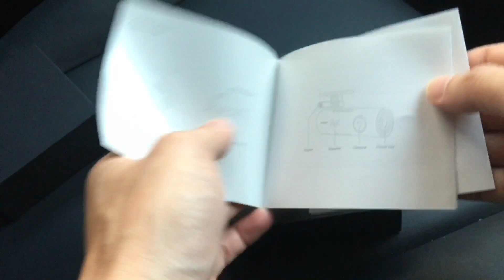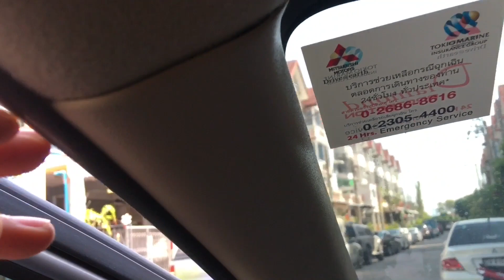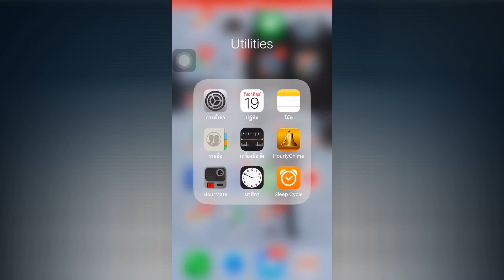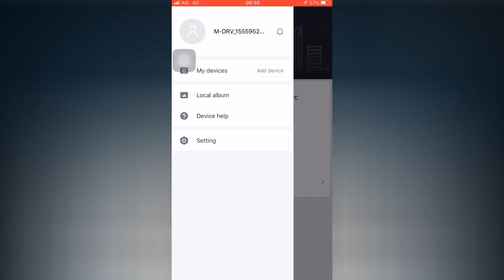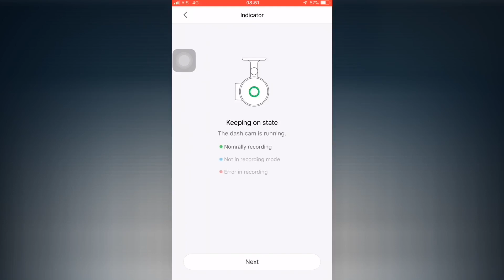กล้องติดรถยนต์ (ที่แนะนำ) ทั้งหน้าและหลัง รีวิว 70MAI Full HD 1080p ติดตั้งเอง Mitsubishi Xpander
สำหรับผู้ชมที่ต้องการสินค้าราคาไม่แพง (ผมก็ใช้ตัวนี้อยู่)

รุ่นใหม่ 70MAI Pro Plus A500 build-in GPS ก็น่าใช้นะครับ (แพงกว่า แต่คุ้มจริงๆ ครับ)
ร้านแนะนำ 70MAI Official ผมก็ซื้อจากร้านนี้
(ราคา build-in GPS แล้ว โคตรถูกกกกกก)
อีกร้านครับ ( เคยซื้อ 70 MAI ธรรมดาที่ร้านนี้ด้วย)

ดูภาพง่ายๆ ด้วยแอพบนมือถือของคุณ  (70mai)
ภาพคมชัด 1080p มองเห็นได้แม้เวลากลางคืน
ติดตั้งด้วยตัวเอง ง่ายมาก สะดวกสบายครับผม

✅ ความละเอียด 1920 x 1080P HD และการบันทึกภาพคมชัด
✅ ครอบคลุมทุกการมองเห็นในบริเวณกว้าง 130 องศา FOV
✅ บันทึกภาพในเวลากลางคืนได้อย่างชัดเจน
✅ ด้วยเซ็นเซอร์ภาพ SONY IMX323
✅ รูปลักษณ์เรียบง่ายและประณีต
✅ การเชื่อมต่อ WiFi ช่วยให้คุณสามารถดูการบันทึก แชร์วิดีโอ หรือภาพบนสื่อโซเชียลที่ได้รับความนิยมได้แบบเรียลไทม์
✅ เทคโนโลยีการบีบอัดภาพขั้นสูง H.264 ช่วยให้วิดีโอคุณภาพสูง และยังสามารถช่วยประหยัดพื้นที่จัดเก็บข้อมูลอีกด้วย
✅ กาวทนต่ออุณหภูมิสูง สามารถหลีกเลี่ยงปัญหาของการจอดรถยนต์ตากแดด หรือสภาวะอุณหภูมิสูง ด้วยแรงยึดเกาะที่แข็งแรง
  และยังคงความสวยงามมากขึ้น โดยไม่เกิดความเสียหายต่อกระจกรถของคุณ
✅ ที่ชาร์จไฟในรถและสายไฟ micro USB ใช้สำหรับการจ่ายไฟ ผู้ใช้สามารถปรับได้ตามความต้องการภายในรถยนต์
✅ สามารถเรียกดูวิดีโอจาก APP โทรศัพท์ของคุณได้อย่างสะดวกสบาย
✅ คุณสามารถหมุนกล้องได้ตามความต้องการ เพื่อบันทึกเหตุการณ์ต่างๆ
✅ APP download: ให้ค้นหา QR code และดาวน์โหลด App. WIFI name: 70mai_d01_XXXX.

70 Mai Smart WiFi DVR Dash Cam 1080P Full HD Night เวอร์ชั่น G-Sensor Driving Recorder Chinese ver
● 130 องศาฟาวครอบคลุมช่วงวิสัยทัศน์กว้าง
● ความละเอียด 1920 × 1080P HD และการบันทึกที่ชัดเจน
● ชิ้นส่วนที่ไวต่อแสง 1 / 2.9 นิ้ว จับภาพที่ชัดเจนในเวลากลางคืน
● เซ็นเซอร์รับภาพ WiMAX sony imx323
● การเชื่อมต่อ WIFI ช่วยให้คุณสามารถดูการบันทึกและแบ่งปันวิดีโอหรือภาพบนสื่อโซเชียลที่ได้รับความนิยมได้แบบเรียลไทม์
● เทคโนโลยีการบีบอัดภาพขั้นสูง H.264 ช่วยให้วิดีโอคุณภาพสูงและเป็นส่วนหนึ่งของการประหยัดพื้นที่จัดเก็บ
● กาวที่ทนต่ออุณหภูมิสูงสามารถหลีกเลี่ยงปัญหาการตกหล่นในสภาวะที่มีอุณหภูมิสูงให้แรงยึดเกาะที่แข็งแรง แต่ยังสวยงามมากขึ้นและไม่ทำให้กระจกรถยนต์เสียหาย
● ควบคู่กับที่ชาร์จไฟในรถยนต์และสายไฟ micro USB เพื่อจ่ายไฟให้ผู้ใช้สามารถปรับตัวเองได้ตามความต้องการในรถ
● สามารถตรวจสอบวิดีโอใน APP ของโทรศัพท์ได้ Model: 70 mai ประเภท: Full HD Dashcam, Wireless Dashcam

เซ็นเซอร์รับภาพ: CMOS
คุณสมบัติ: Mini, Wireless
ฟังก์ชั่น: G-sensor, Loop-cycle Recording, WiFi
รองรับการ์ดภายนอกภายนอก: TF 64G (ไม่รวม)
ประเภทแบตเตอรี่: มีอยู่ในตัว
ความจุแบตเตอรี่ (mAh): แบตเตอรี่ลิเธียมโพลิเมอร์ 240mAh
แรงดันไฟฟ้าที่ใช้งานได้: 5V
มุมกว้าง: เลนส์มุมกว้าง 130 องศา
พิกเซลกล้อง: 2 MP ช่วงรูรับแสง: F2.2
รูปแบบการถอดรหัส: H.264
ความละเอียดวิดีโอ: 1080P (1920 x 1080)
อัตราเฟรมวิดีโอ: 30 เฟรมต่อวินาที
WIFI: ใช่ ความถี่เครือข่าย
WiFi: 2.4GHz
การบันทึก Loop-cycle: ใช่
เซ็นเซอร์ G: ใช่
อุณหภูมิในการทำงาน: -20 - 60 องศา
ความยาวสายไฟ: 3.5 ม.
ขนาดบรรจุ: 60 ซม. x 20 ซม. x 20 ซม. (23.62in x 7.87in x 7.87in)

รีวิว XIAOMI 70 MINUTES SMART WIFI กล้องติดรถยนต์คุณภาพคุ้มค่า
คลิปกล้องติดรถยนต์ 70mai Dash Cam Pro กล้องติดรถจากค่าย Xiaomi
70mai/70mai Pro/Xiaoyi Yi/DDPAI MIX3 Dashcam Comparison Day&Night
มนุษย์ป้า รีวิว กล้องหน้ารถ Xiaomi 70mai ตัวเล็ก ติดทนไม่มีร่วง
รีวิวกล้องติดรถยนต์ 70mai Dash Cam Pro กล้องติดรถจากค่าย Xiaomi ของดีไม่ต้องแพง
รีวิวทดสอบกล้องติดรถยนต์ xiaomi 70 Mai Dashcam
กล้องติดรถยนต์เสี่ยวหมี่ 70 mai Pro+GPS เห็นราคาแล้วต้องจัด
รีวิว กล้องติดรถยนต์ Mi 70mai
Video Full HD 1080p from 70MAI Front & Rear (20 shot) ตัวอย่างวีดีโอ จากกล้อง 70MAI หน้า-หลัง